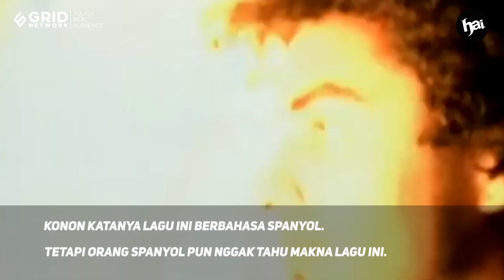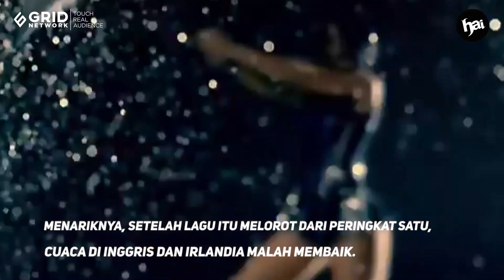Lagu yang Menyimpan Kutukan untuk Penyanyi | Part 2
Lagu merupakan salah satu cara untuk mengekspresikan perasaan. Sang pencipta lagu biasanya juga menyampaikan ide atau gagasan dari apa yang ia alami, lihat dan rasakan.

Sayangnya, nggak semua lagu punya kesan menarik buat orang. Ada juga lagu-lagu yang dipercaya oleh kalangan tertentu membawa sial atau terlarang gitu, guys.

Berikut lagu-lagu terkutuk versi HAI yang dilansir dari berbagai sumber.

EDITORIAL OFFICE
GridNetwork I 5th Floor Jl. Panjang No. 8A Kebon Jeruk Jakarta 11530
ADVERTISING
GridNetwork 5th Floor
Jl. Panjang No. 8A Kebon Jeruk Jakarta 11530